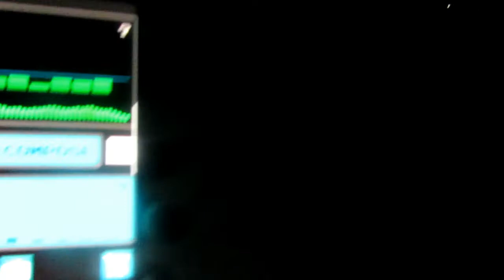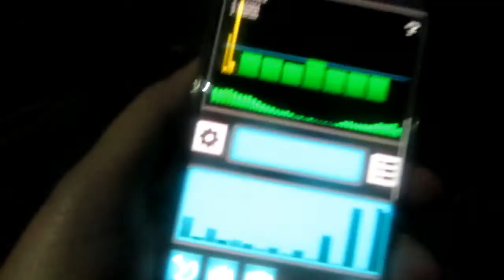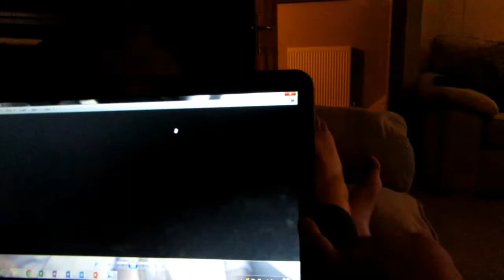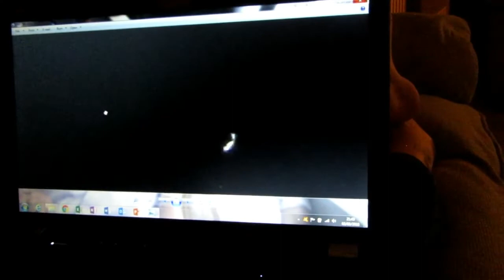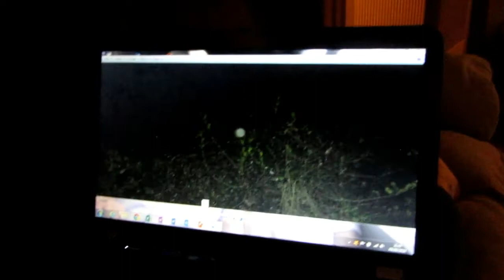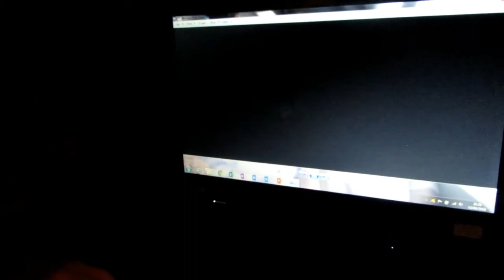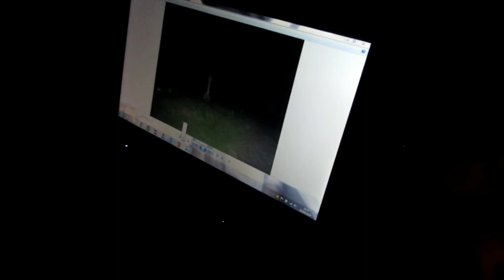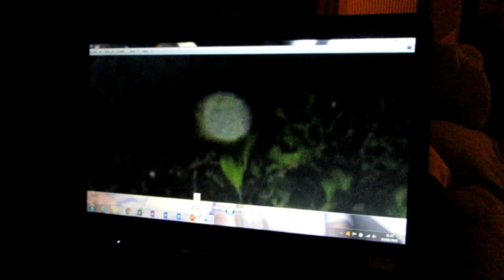NPT Ghost Hunting...The Churchyard!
A one off special ghost hunting with our American friend TJ! We caught a lot on my camera so enjoy the reviewing and let us know what you think!